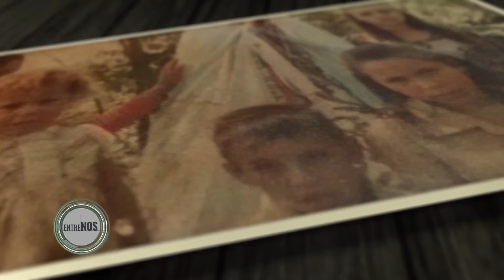ENTRENOS BANDERA B1 1